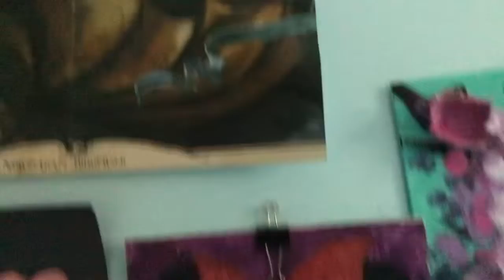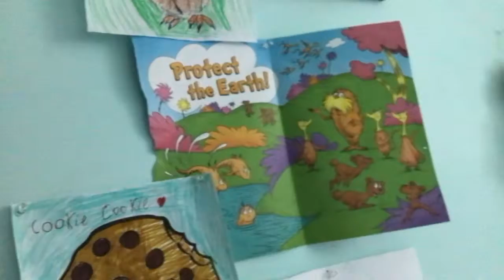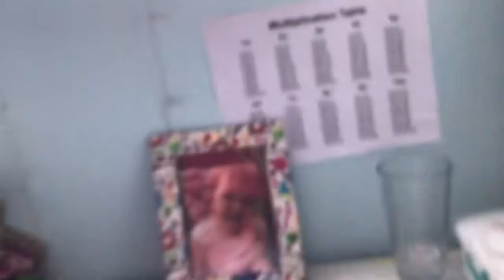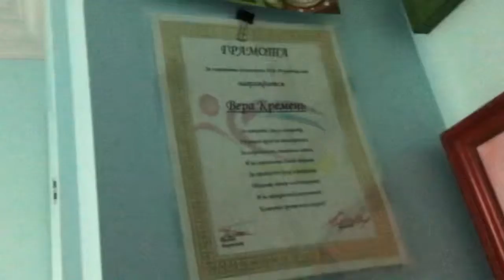😆thank you so much for 40 subs😆 / room tour